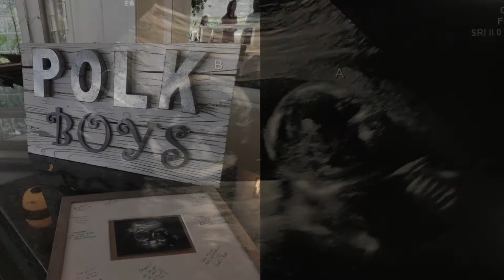OnlyOneTGH - Polk Family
Spending Christmas in the hospital is no one's idea of a happy holiday. But these tiny twins came early just to spend Christmas in our NICU and remind us of the true meaning of holiday joy.